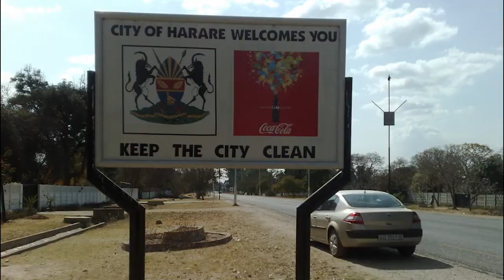Harare Carnival - Honey Vibes ft Pauline